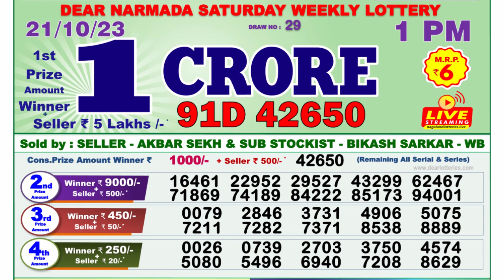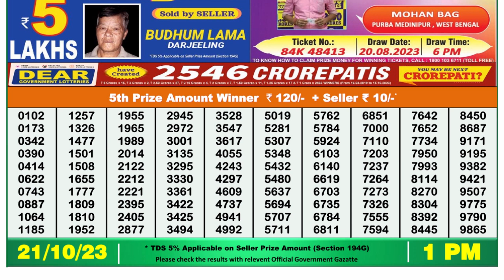Nagaland Lottery Sambad Live 1pm 21.10.23